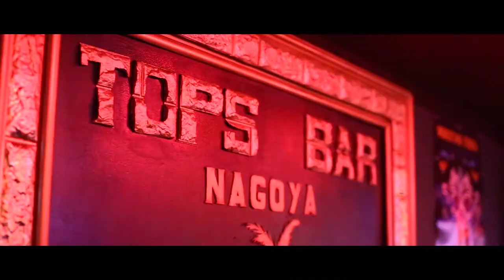Tops Bar Club Nagoya